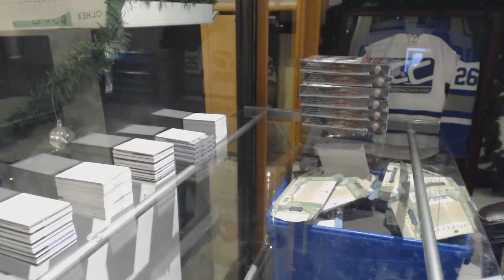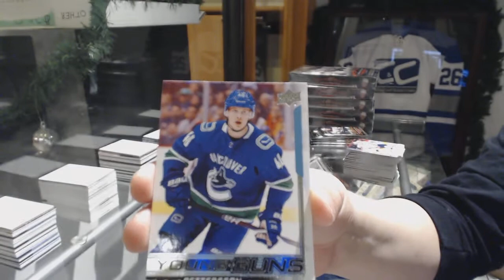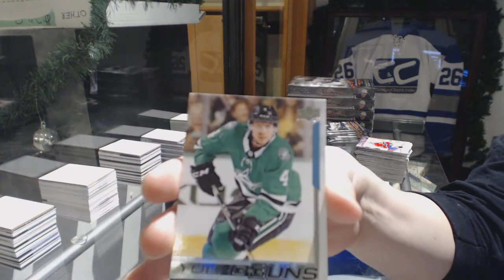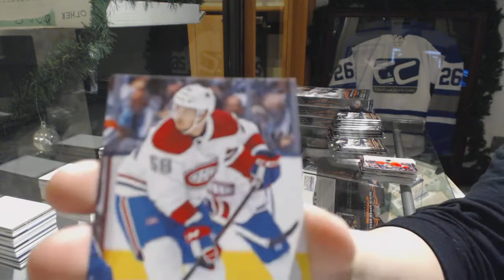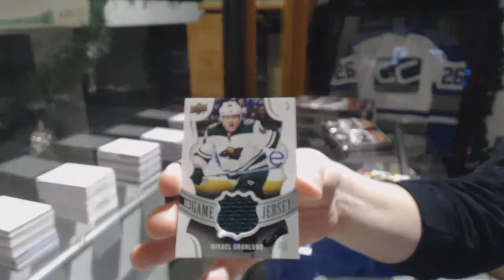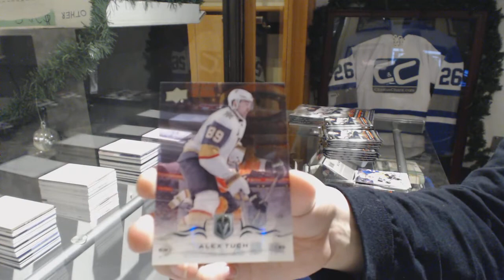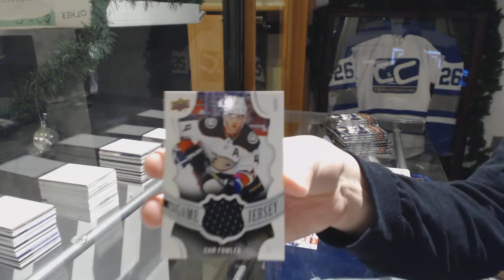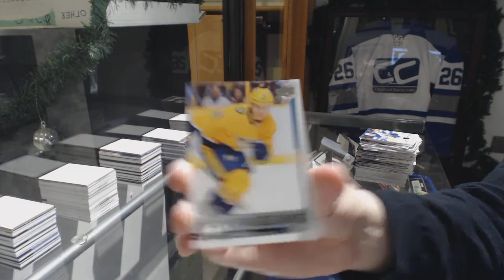18-19 Upper Deck Series 1 Hockey 6 Box Break - C&C GB #9135